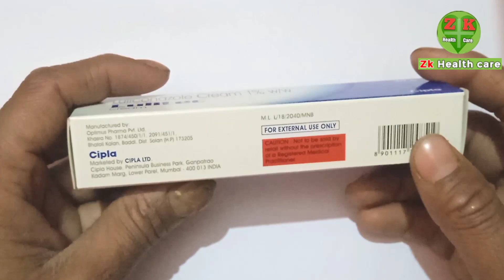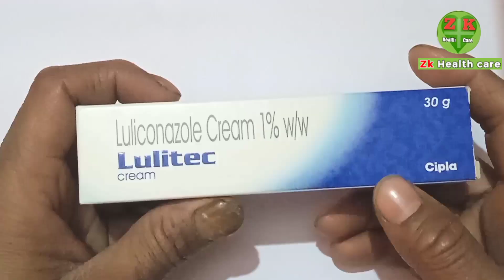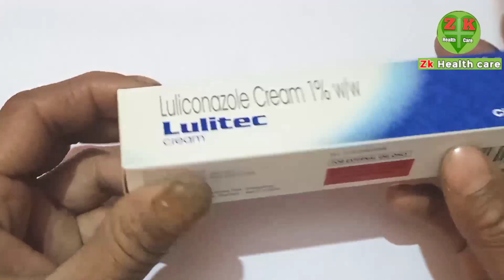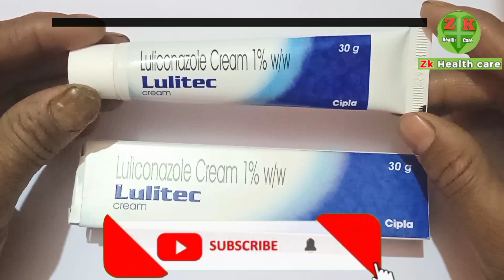Lulitec Cream | दाद ख़ाज खुजली की करें छुट्टी | स्कीन इन्फेक्शन को करें ख़त्म | full hindi review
Lulitec Cream ek Bahetreen cream hai jo kaisa bhi skin infection ho ya fungal infection ho ya daad khaj khujli ho ya back hip per daad felta ho ya ring bala daad ho to in sabhi conditions me lulitec cream ka use kiya jata hai lulitec cream ka bahut better result milta hai